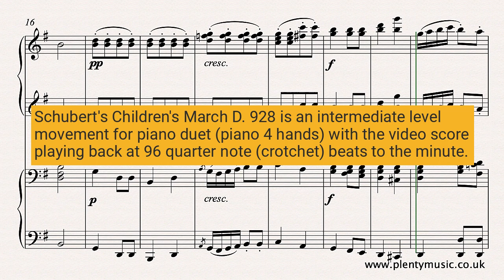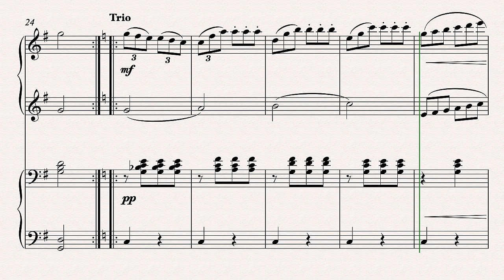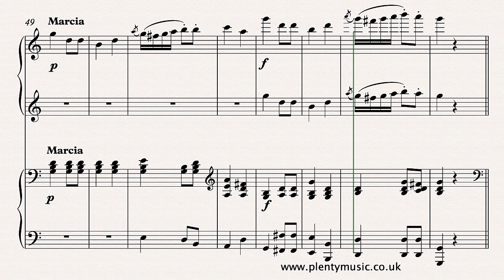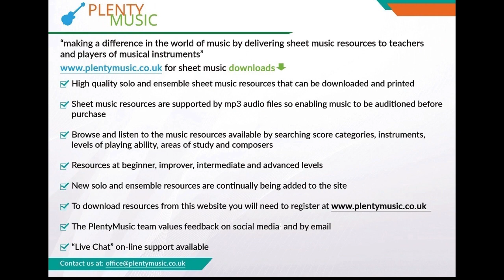Schubert F. | Children's March D.928 piano duet | sheet music video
The Children's March in G D.928 by Franz Schubert for pianoduet (music for piano 4 hands) is a fine intermediate level performance piece.

The two piano parts primo and secondo can be downloaded as accompaniments enabling players to enjoy an ensemble music experience playing either the primo or secondo part The primo part sounds on one side of the stereo signal and the secondo part sounds on the other.

The ChildrensMarch in G is an intermediate level pianoduet. The repeats are played in the realisation and the formal pattern can be summarised as follows. March: A A B B Trio: A A B B March Da Capo (No repeats) A B. This is a template that appears in much classical&romantic music and is also used in the Minuet and Trio. As is the convention the repeats are not played in the Da Capo repeat of the March. There is a great range of tempo explored in the many performances available of this march. The video score plays back at 96 quarter (crotchet) note beats to the minute. This is a characterful and appealing movement with enough contrast and charm to make it an interesting performance piece for both players and audiences. Musical ideas are shared between the parts and players need to be sensitive with regard to the dynamics that they use. Many of FranzSchubert’s greatest works are composed for piano duet and he made a substantial contribution to the repertoire. The composing context often related to his circle of friends for whom he would often write music. Whilst the Children’s March is a short work there are some substantial and large scale works to be explored. In the Trio section the triplets require a lightness in of touch in the way they are played and understand that the Primo and Secondo parts are rhythmically independent.